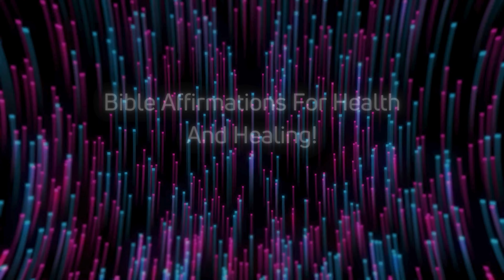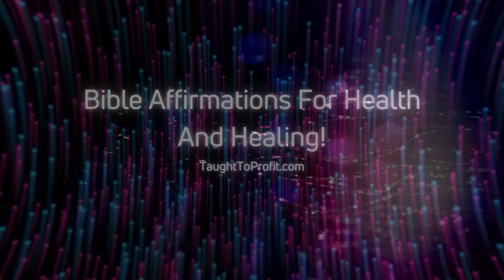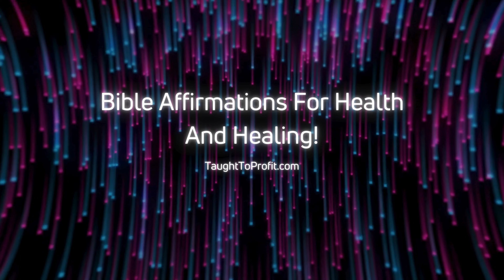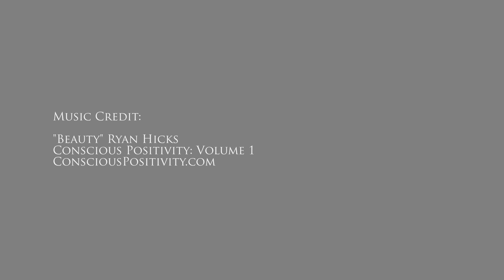Bible Affirmations For Health And Healing!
I am the healed and whole of the Lord!

By Jesus' stripes I was healed!

God has blessed my bread and water and has taken sickness away from the midst of me.

Jesus took my infirmities and bore my sicknesses!

The Son of righteousness has arose with healing in His wings and healed me!

I prosper and am in health even as my soul prospers!

No illness can come upon me because God is the Lord that heals me!